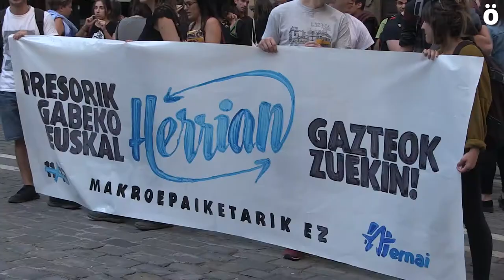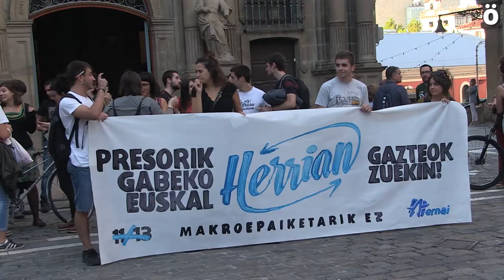Ernairen mobilizazioak izan dira campusetan, Madrilen epaituko dituzten 47en alde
Ernai gazte antolakundeak deituta, mobilizazioak egon dira gaur eguerdian unibertsitatean, astelehenetik aurrera Madrilen epaituko dituzten 47 herritarren alde. Iluntzean mobilizazio gehiago deitu ditu hiriburuetan, makroepaiketa berri honen aurka